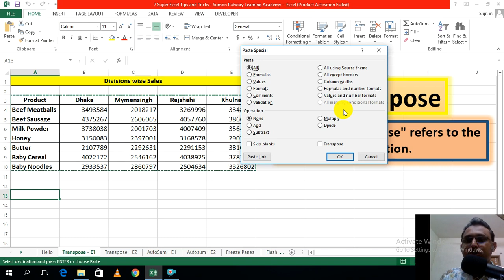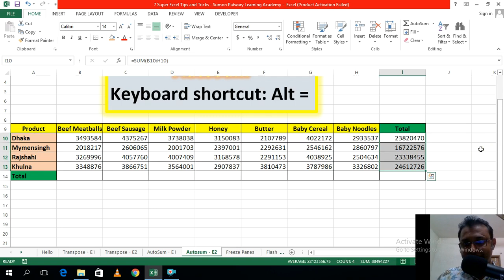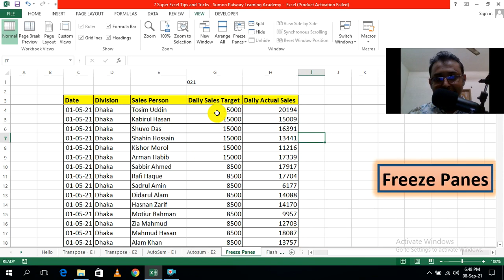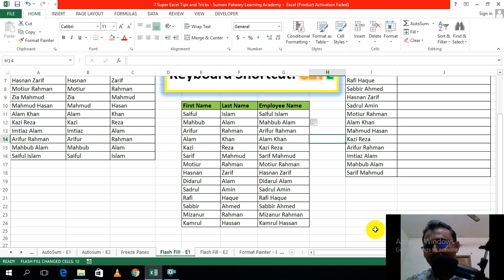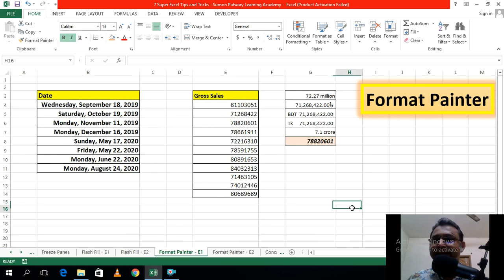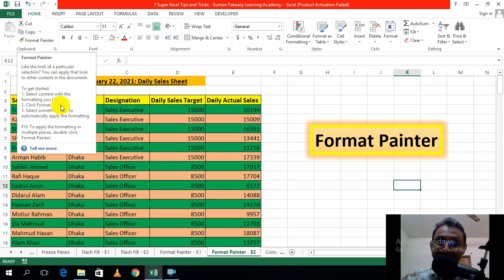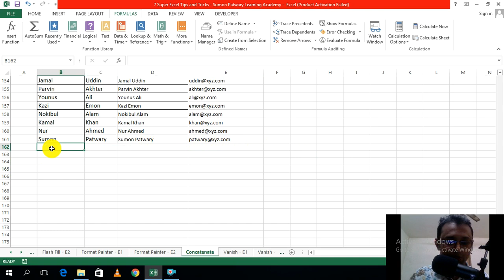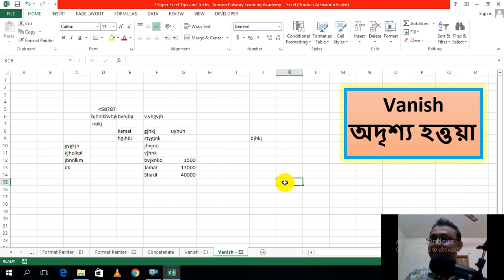7 Super Excel Tips and Tricks | Excel Tips and Tricks Bangla Tutorial | MS Excel Tips and Tricks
In this video, I demonstrate seven super excel tips and tricks that might help us be more effective and save time at work.

7 Super Excel Tips and Tricks
Excel Tips and Tricks Bangla Tutorial